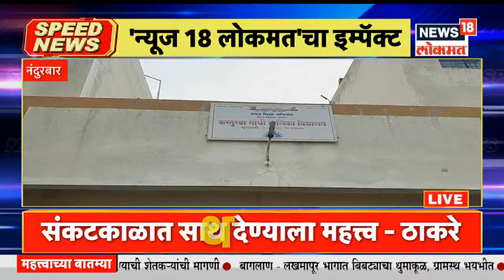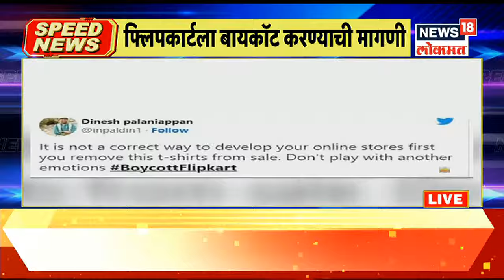OBC Reservation : नव्यानं निवडणुका जाहीर केल्यास अवमान, कोर्टानं राज्य निवडणूक आयोगाला फटकारलं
The Supreme Court, on Thursday, came down heavily on the Maharashtra Election Commission for re-scheduling polls for 367 local bodies, which has already been notified, purported to grant OBC reservation.
 नगरपरिषदांच्या निवडणुका ओबीसी आरक्षणासह करण्याचा राज्य सरकारचा प्रयत्न अयशस्वी ठरला आहे. त्यामुळे आता ज्या ठिकाणी नगर परिषदांची निवडणूक जाहीर झाली आहे अशा ठिकाणी ओबीसी आरक्षण लागू करण्यास सुप्रीम कोर्टान नकार दिला आहे. त्यामुळे नगरपरिषदा ओबीसी आरक्षणाशिवायच होणार आहे. तसंच, कुणाच्या हुकुमानुसार ऑर्डर चुकीच्या पद्धतीने वाचण्याचा प्रयत्न करत आहात, असं म्हणत ओबीसी आरक्षणाच्या मुद्यावरून सर्वोच्च न्यायालयाने महाराष्ट्र निवडणूक आयोगाला चांगलेच फटकारून काढले आहे.

n18oc_maharashtra